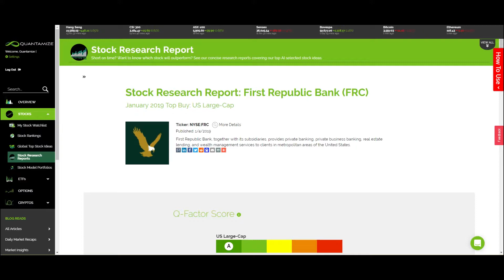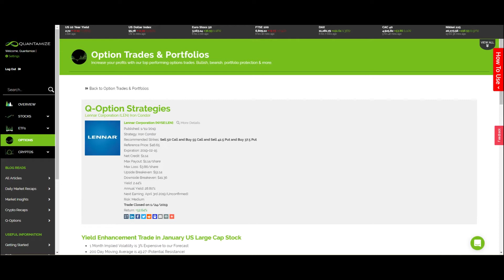What's New on Quantamize January 25, 2019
Find out what's new this week on Quantamize in 2 minutes!